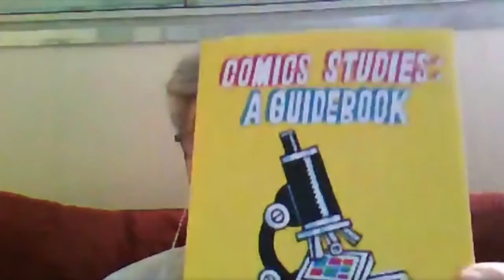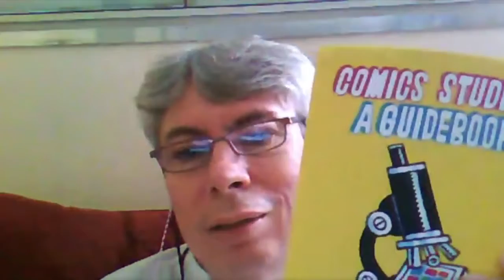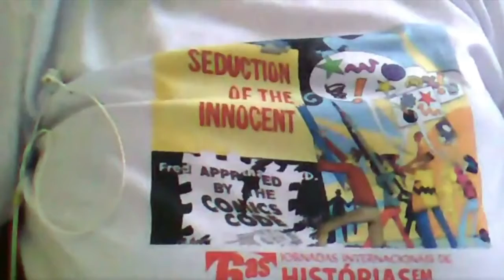Quais os trabalhos desenvolvidos pelo Observatório de Histórias em Quadrinhos da USP, com Roberto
Thales Vieira (NuPeQ-UEMS) conversa com o vice-líder do Observatório de Histórias em Quadrinhos (USP) sobre o trabalho desenvolvido pelo grupo no meio acadêmico. Para assistir ao vídeo completo, acesse